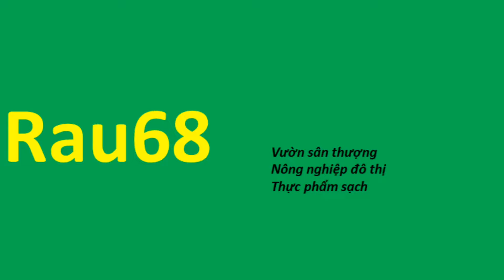Cách Trồng Rau Thủy Canh| Trồng Dưa Lưới | rau68vlog #2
Cách Trồng Rau Thủy Canh Trồng Dưa Lưới sau khi ăn quả lấy hạt rửa sạch phơi khô và để ngăn mát tủ lạnh là bạn có thể sử dụng hạt để ươm được rồi mình dùng mút xốp để ươm